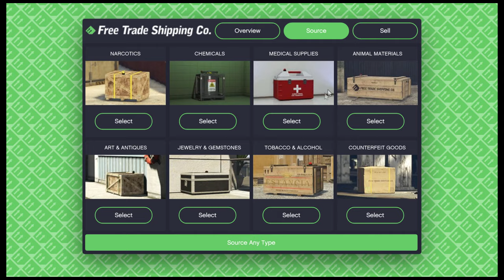GTA 5 Online - How to Make Money Fast in GTA 5 Online Right Now (Easy Money)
Top Money Methods to Make Money in GTA 5 Online Right Now

In this gta online video I show you the top best ways to make money n gta 5 online that will make you rich solo.